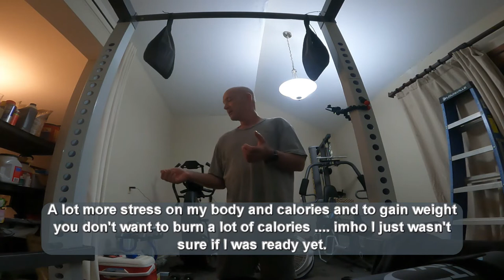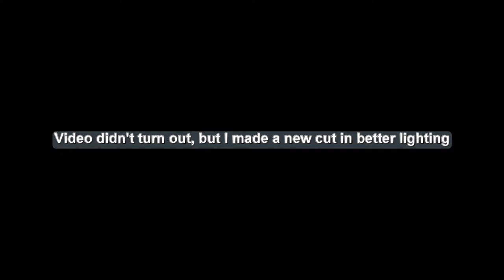fixing humpty dumpty mobility issues post cancer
So its been about a year and a half since my chemo and radiation cancer treatment stopped.  Its not been a very fun year  and a half but I'm alive.  There is a LOT of crazy things that happens during "cancer treatment recovery".  Long story short, I have been slowly increasing my caloric intake over all this time to get where I could workout again.  Its been a slow process for sure.  I finally got up to where I could eat 3,000 - 3,500 kcal per day and have been doing that a few months now but I still wasn't gaining weight.  If I did this under normal circumstances, being mostly sedentary, I would be a freaking blimp by now.  So I guess what I am trying to say is I am still not back to normal ... far from it actually.

Weightlifting and working out is something I have always enjoyed. I always try to stay fit, physically, mentally, spiritually. Its a part of me. So that means, when you look for some sort of normalcy post-cancer treatment, you want to get back to doing the things you enjoy. The only reason it took so long to get here, is because I have tried and failed working out numerous times every few months this time my method has been working, way longer than the other times.

The failures were simply that my diet couldn't support the rigorous workouts I like to do ... so I would start out, all or nothing as usual that's just me, I give 150% for everything I do or I give 0% there is no in-between. So all the failures was me not compromising on that, and going at 150% and 3 weeks in my weight would crash and I would just be exhausted because I wasn't eating enough calories to support that type of workout.

This time though, I forced myself to really increase my calorie intake prior to working out, to get where I could support that type of workout first.  Then gradually ease into working out.  I literally started out at 25% my recommended daily workout effort and increased it slightly each week over many weeks (about 10 weeks) and I am still not at 100% every day yet ... more like 85-90% average for the week with some days over 100%.

It was during these initial weeks though that I realized I had some mobility issues, which apparently is common with people with neck and throat cancers.  So I am putting this video out for those people, in hopes that I can help them too.